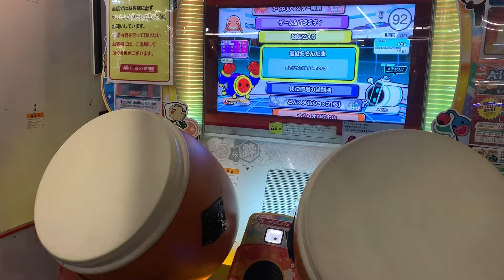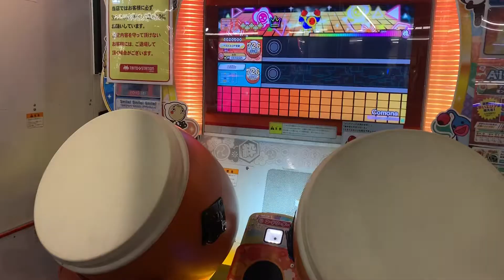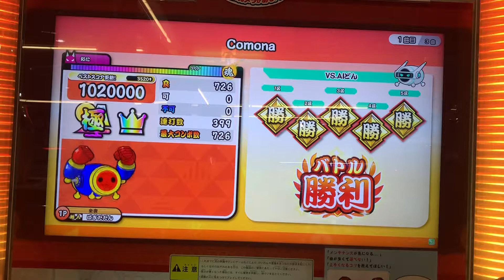【撮り溜め消化】 Comona 全良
Player:だだん

まじムズい